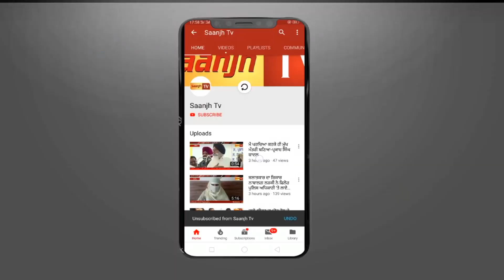ਪਿੰਡ ਕੰਗ-ਅਰਾਹੀਆਂ ਝਗੜੇ 'ਚ ਆਰੋਪੀਆਂ ਨਾਲ ਐੱਸ.ਐੱਚ.ਓ. ਦੀ ਮਿਲੀ ਭੁਗਤ ਅਤੇ ਰਾਜਨਿਤਕ ਦਬਾਅ-ਕਾਂਤੀ ਮੋਹਨ